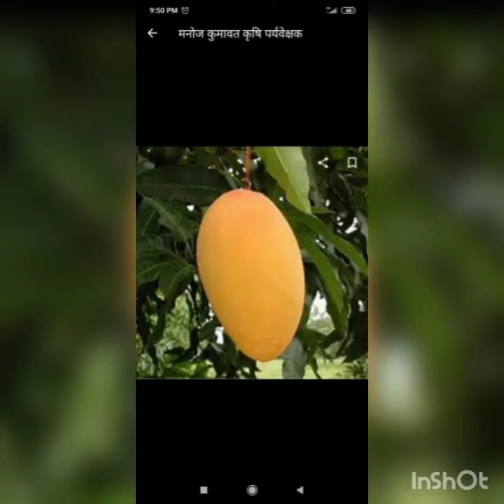WoW'! most fruits & vegetables farming techniques - Agriculture Technology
most fruit and vegetables Technology agriculture farming all over the world. most agriculture Technology is the growing of fruits consumption